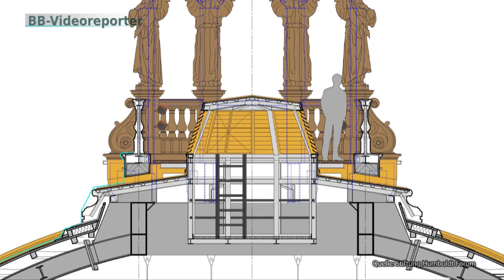Stadtschloß erhält rekonstruierte Kuppel.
Der Wiederaufbau des Stadtschloß in Berlins historischer Mitte strebt für jedermann sichtbar seiner Vollendung entgegen. Das Aushängeschild, die rekonstruierten Barockfassaden sind so gut wie fertig, doch es fehlt noch das I-Tüpfelchen: die Schlosskuppel. Noch steht die ziemlich nackig da und lange war unklar ob auch sie in alter Pracht nach der Fertigstellung erstrahlen wird. Aber auch diese Zweifel sind nun beseitigt.